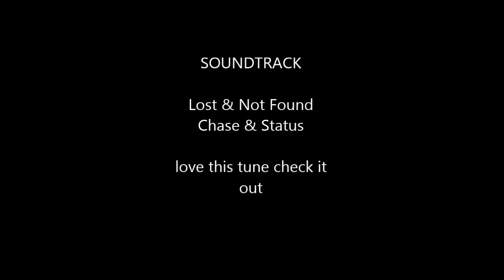TIPS TRICKS HELP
any and all help on how to make my videos better would be awesome